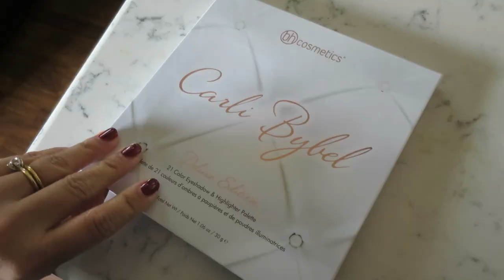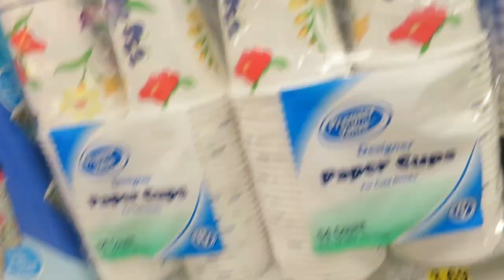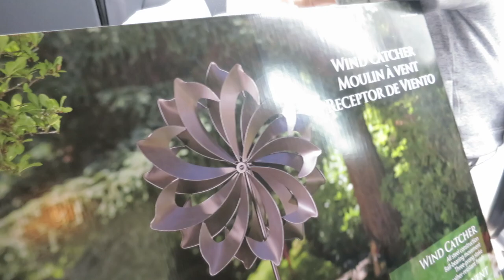SHE WAS HATIN ON ME! - April 17, 2017 - ItsJudysLife Vlogs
Judy's Links

Benji's Links

Vlog Camera We Use:

Blendtec Blender